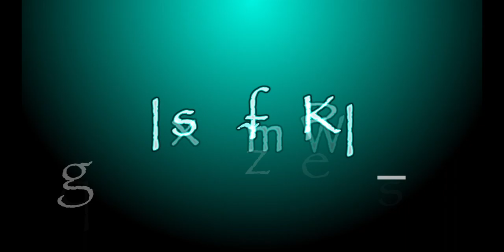Stockpile Domination 200-0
Gameplay
200-0 Public match Stockpile Domination